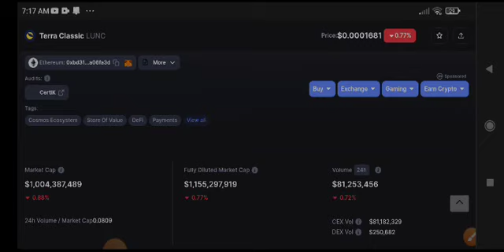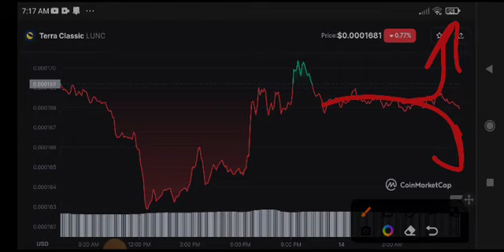Terra Classic Price Prediction! Lunc News Today